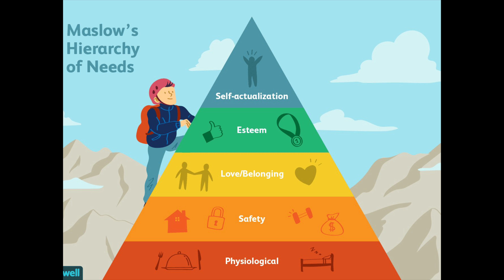🛑 Safety Needs (Maslow’s Hierarchy of Needs)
VIDEO SERIES  - SAFETY NEEDS

In this video, I explain safety needs which are the second level of Maslow Hierarchy of Needs.